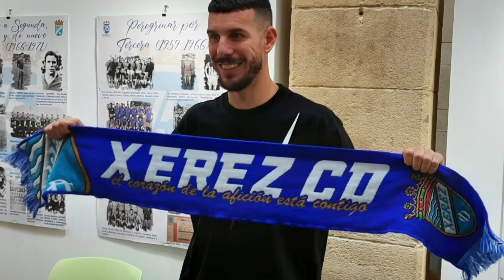QUÉ FUE DE....|| PARTE 1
Repasamos cómo les fue a algunos jugadores que llegaron a nuestro club, algunos salieron por la puerta grande sin embargo otros pasaron sin pena ni gloria.